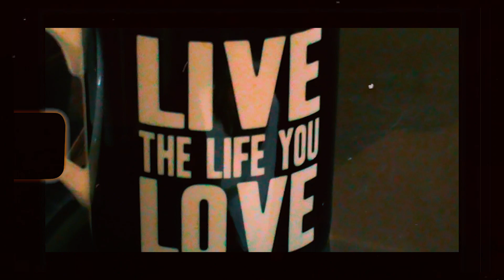A Rainy Day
Weather God said thou shall not film today!

How do you spend your rainy days?